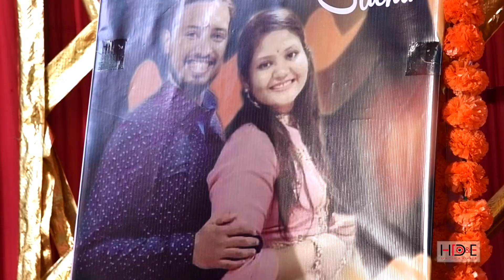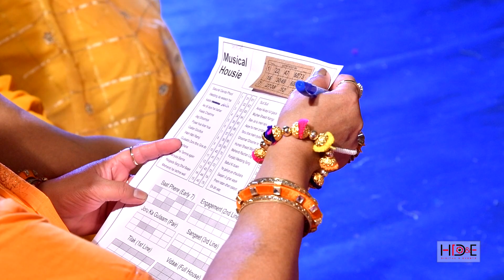Wedding Film Sachin & Shivani by Hariom Digital & Events Presents